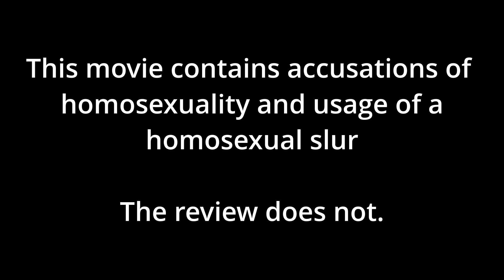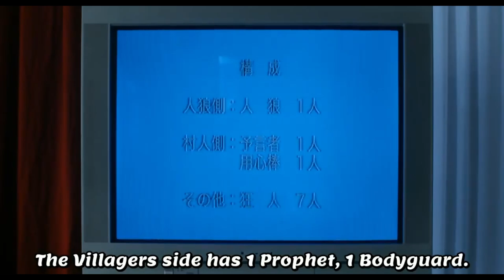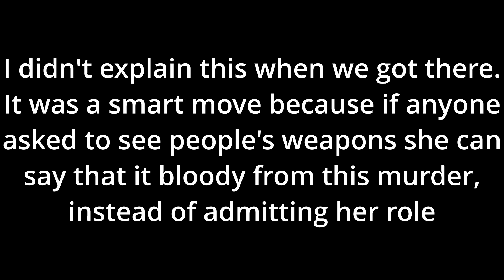The Werewolf Game Mad Land. One of the best and most brutal to watch.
This was a godsend after Prison Break. Also sound quality is allegedly a thing, we'll see about that!